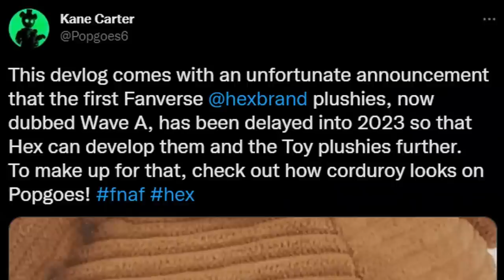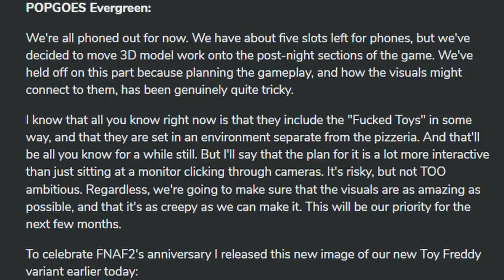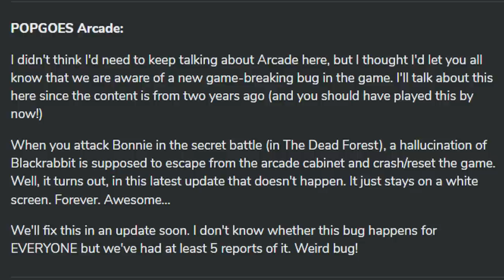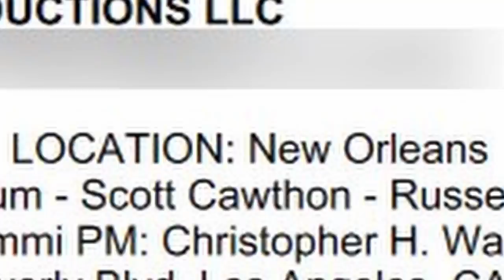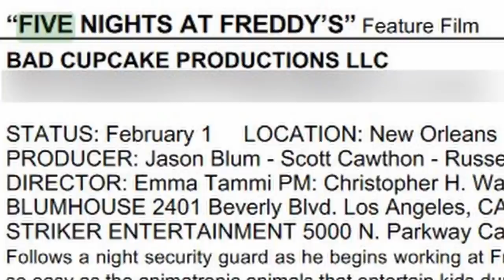FNaF Movie Update, Fanverse Hex Plushies Tease, FNaF Pillow Pet, & MORE! - FNaF News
Five Nights at Freddy's (FNAF) News! Security Breach Sun Moon Shirt, FNaF Pillow Pet Freddy Fazbear, PhatMojo Security Breach Grab N' Go Bundle, FNaF YouTooz, Dawko Hex Fanverse, Hex FNaF Wave 3, The Joy of Creation Ignited Collection Ignited Freddy, POPGOES Evergreen, FNaF Movie Update, & MORE!

Timestamps:
0:00 Intro
0:37 New SB Sun/Moon Shirt
0:56 FNaF Pillow Pet
1:41 PhatMojo SB Grab N' Go Bundles
2:26 YouTooz Upcoming Products
3:09 Hex Wave 3 Update
3:46 Hex Fanverse Delay
4:31 POPGOES Weekly Update
5:47 TJoC Ignited Freddy Model Update
6:23 FNaF Movie Update